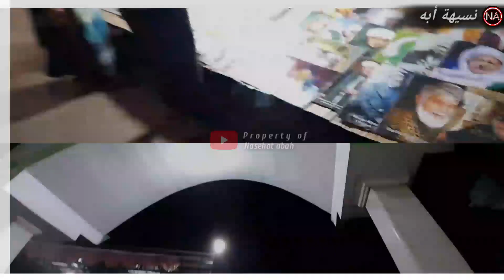SEWAKTU PENGAOSAN ABAH SEPUH DI HADIRAN IMAM GHOZALI, || ABUYA UCI CILONGOK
ABUYA UCI CILONGOK, KAROMAH ABAH SEPUH, KAROMAH ABUYA DIMYATI CILONGOK, ABUYA DIMYATI CILONGOK KAHADIRAN IMAM GHOZALI,IMAM GHOZALI HADIR DI PENGAJIAN CULONGOK,KAROMAH ABUYA UCI,KAROMAH PARA WALI,

PENGAJIAN ABUYA UCI CILONGOK,PENGAJIAN CILONGOK,PENGAJIAN MINGGUAN CILONGOK,ABUYA ENTOH,ABAH ENTOH,PENGAJIAN CILONGOK TERBARU,